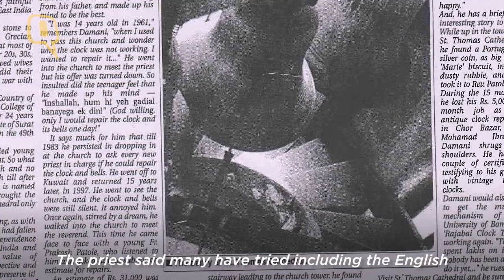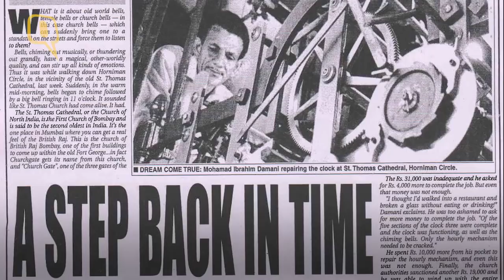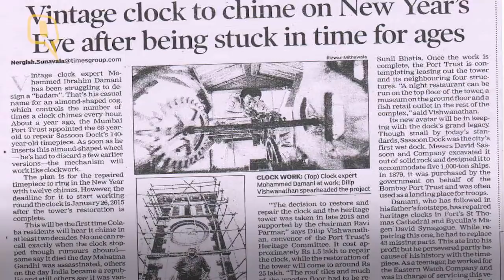Meet The Last Clock Tower Expert | The Quint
Meet Mohammad Ibrahim Damani, one of the last tower clock experts who has been carrying the profession for the last three generations.